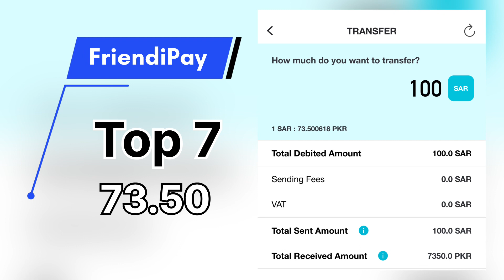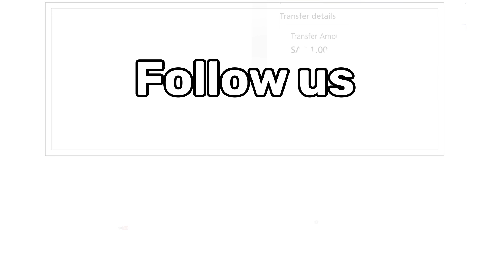Today saudi riyal rate | 🔝 6 Bank exchange rate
Today saudi riyal rate | 🔝 6 Bank exchange rate | transfer through online Banking with live proof

‎آج کا سعودی ریال ریٹ | 🔝 6 بینک ایکسچینج ریٹ | براہ راست ثبوت کے ساتھ آن لائن بینکنگ کے ذریعے منتقلی